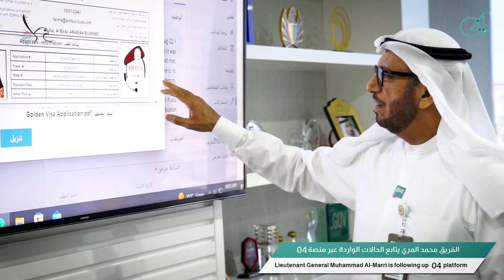سعادة الفريق محمد المري يتابع الحالات الخاصة بإقامة دبي الواردة عبر المنصة الموحدة ب «04»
سعادة الفريق محمد المري يتابع الحالات الخاصة بإقامة دبي الواردة عبر المنصة الموحدة بين حكومة دبي ومتعامليها «04»، التي أطلقها سمو الشيخ حمدان بن محمد تعزيزاً لمشاركة المتعاملين في تحسين الخدمات من خلال تقديم الاقتراحات والملاحظات والشكاوى.